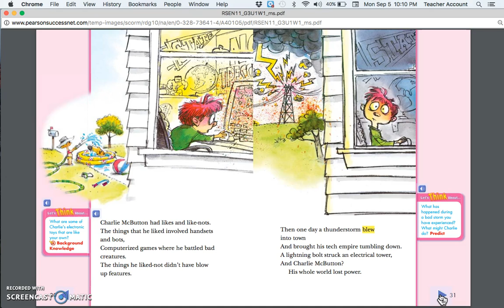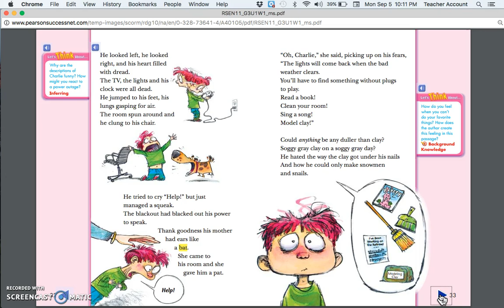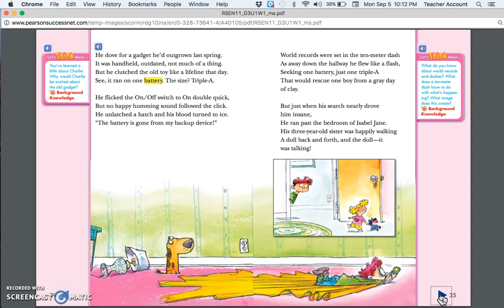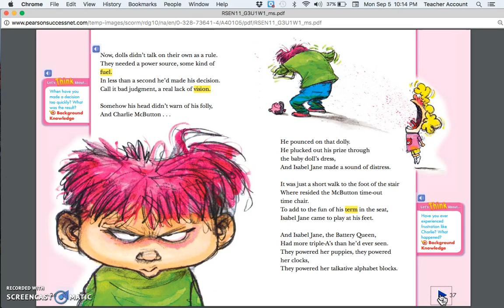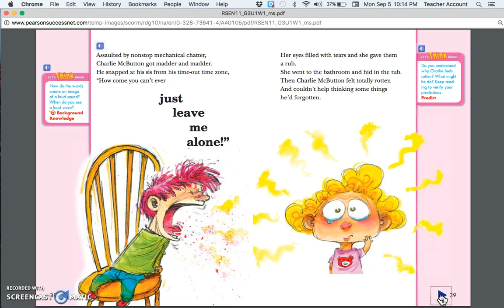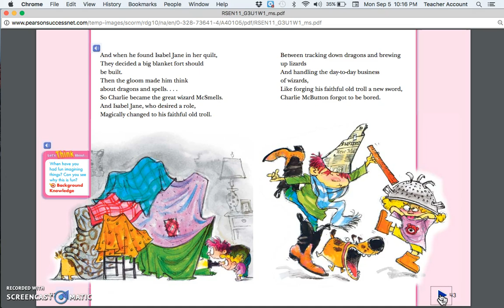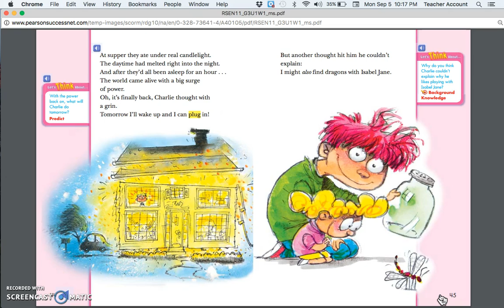"When Charlie McButton Lost Power" (audio read aloud)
Please excuse any mistakes in the reading of "When Charlie McButton Lost Power."
Read by:  Jordyn Goddard